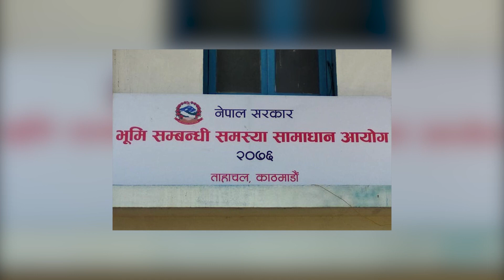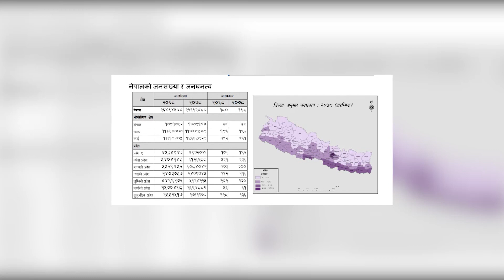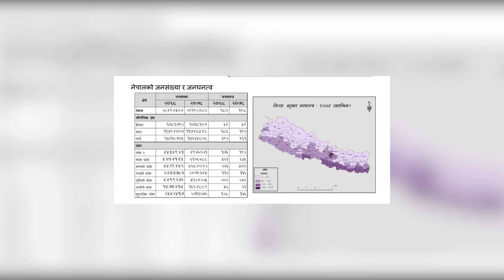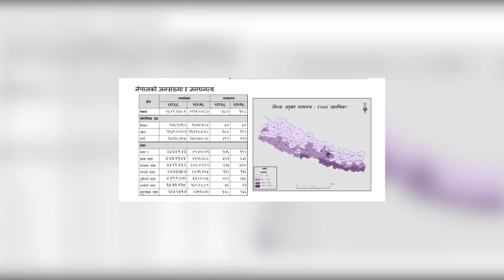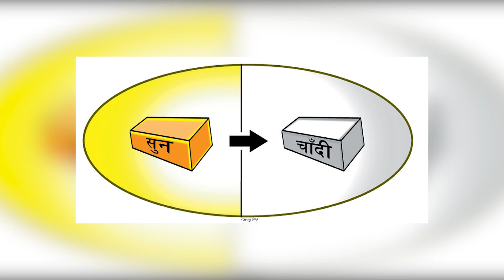Today News 🔴 Today News Nepal lToday Nepali newsl Nepali Samachar News Live आज दिनभरका मुख्य समाचार